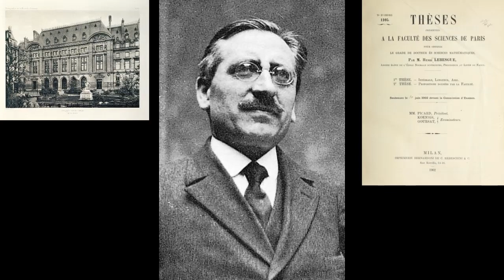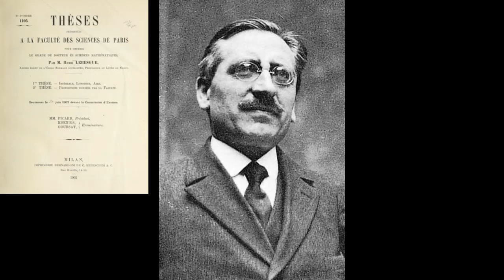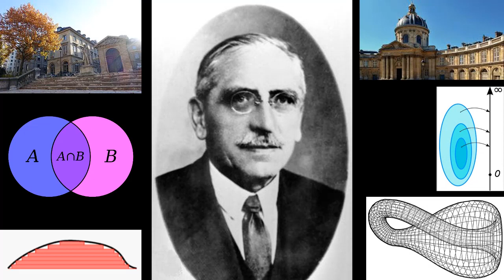A (very) Brief History of Henri Lebesgue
In this episode, I run through the life of Henri Lebesgue, known almost solely for his PhD thesis on integration. Thought that would overshadow much of the work did during his lifetime, he researched in many areas of mathematics.

Apologies ahead of time for my poor accents when trying to pronounce names. My French pronunciation needs work...